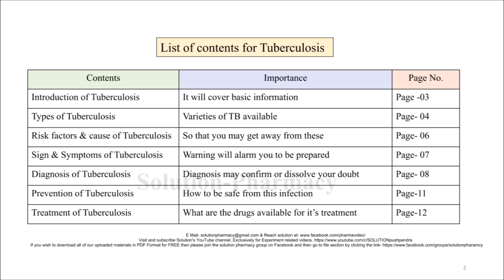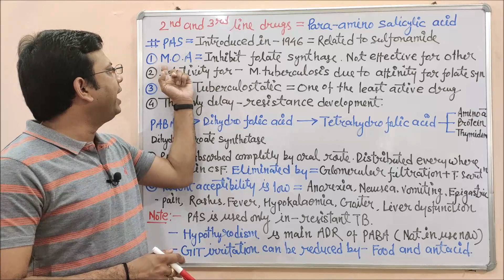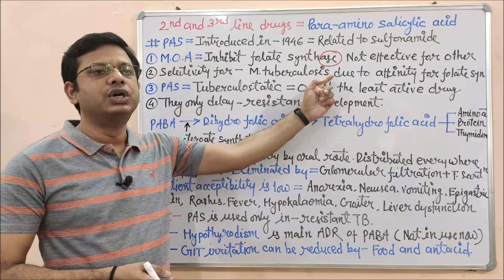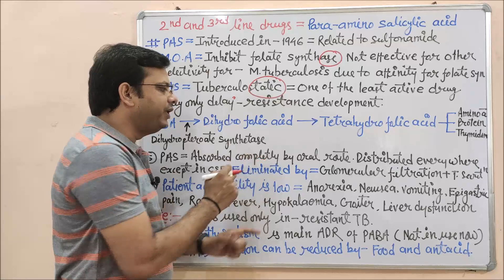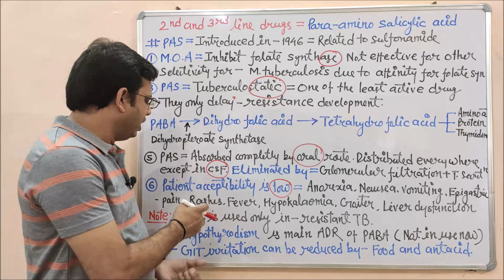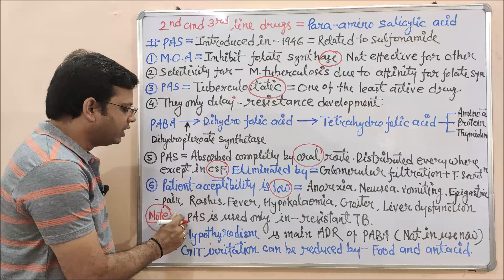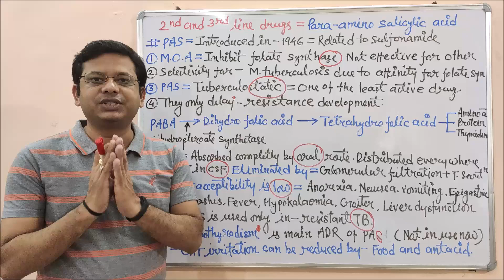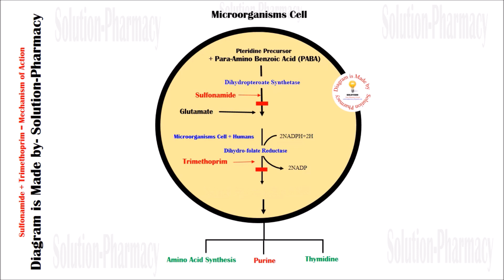Antitubercular Drugs (Part-08) Para Amino Salicylic Acid Mechanism of Action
Tuberculosis, also known as TB, is a contagious bacterial infection that can be found nearly anywhere in the body. Bacteria of tuberculosis may communicate to one person from another by direct contact like coughing, sneezing, or transmission of air. Tuberculosis is a chronic granulomatous disease infected by Mycobacterium tuberculosis. Tuberculosis is a treatable, communicable disease that has two general states: latent infection and active infection.

Active Tuberculosis- Active TB is an infection in which the TB bacteria are rapidly multiplying and invading different organs of the body as they are inactive condition. A person who is suffering from active pulmonary TB disease has a strong possibility to spread this infection to others by airborne transmission of infectious particles coughed into the air.

Latent Tuberculosis- Many people how received the infection of TB may not get infected with it immediately. The most common diagnostic test for TB is a skin test, The skin test for TB, otherwise known as a Mantoux tuberculin test.

Classification of Antitubercular drugs-
(1) First-line Antitubercular drugs- Isoniazid, Rifampin, Pyrazinamide, Ethambutol, Streptomycin
(2) Secon line Antitubercular drugs- Ofloxacin, Levofloxacin Moxifloxacin, Ciprofloxacin, Rifabutin, Terizidone, Cycloserine, Rifapentine, Ethionamide, Prothionamide, Paraamino-salicylic acid (PAS), Amikacin, Kanamycin, Capreomycin
(3)Third line Antitubercular drugs- clofazimine, linezolid, amoxicillin, clavulanate.